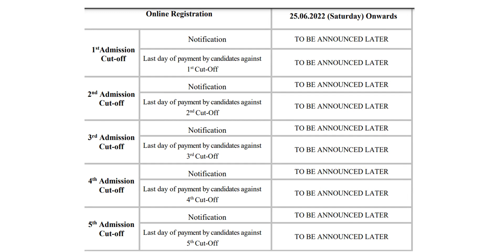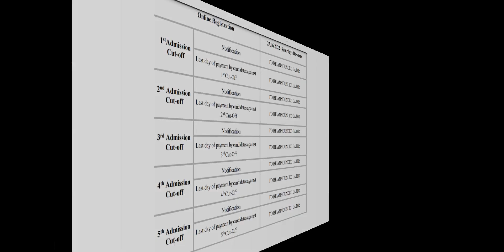NCWEB first cutoff list admission 2022 | 1st cutoff list date